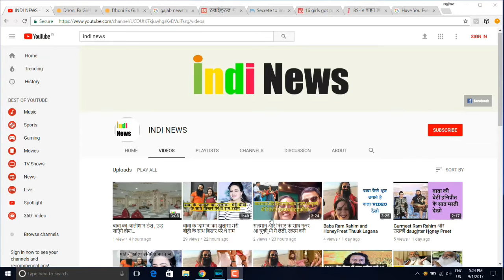विराट कोहली ने खोला बड़ा राज़, कहा इस गेंदबाज़ से लगता था डर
While disclosing, Kohli revealed that he was afraid of facing Sri Lankan fast bowler Lasith Malinga's Yorker in the 2011 World Cup final. Kohli did not have such a big name in the cricket world till the World Cup. The World Fine match was being played at Mumbai's Wankhede Stadium and Malinga initially sent both openers, Virender Sehwag and Sachin Tendulkar back to the pavilion. Virat Kohli came down to bat on number 4. Kohli, who made important contributions of 83 runs with Gautam Gambhir, scored 35 runs in that final. Now he has disclosed what was going on in his mind when he came to bat after Sachin's dismissal.

It was of this fear that Kohli told Aamir Khan on the show, "I was scared that do not put Malinga Yorker. I was already nervous. But after playing 2-3 balls, I got settled." The Indian cricket team did the World Cup in 2011 after 28 years. Thanks to the spectacular batting of Gautam Gambhir and Mahendra Singh Dhoni in the finals, the team easily chased away the difficult target given by Sri Lanka.

INDI NEWS outbreaks the conventional news reading and brings to you the real face of every information at one click! Latest news from India and the world, politics and nation, entertainment, sports and science. Witness the panoramic vision of the state on every aspect you can think of!